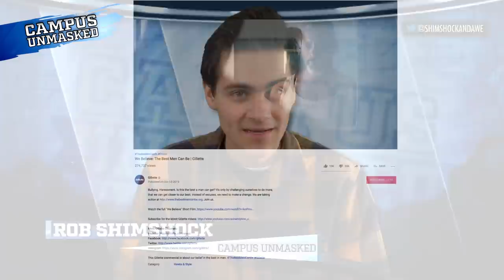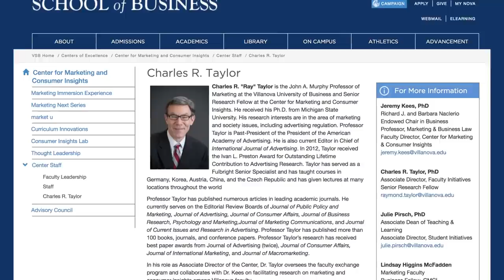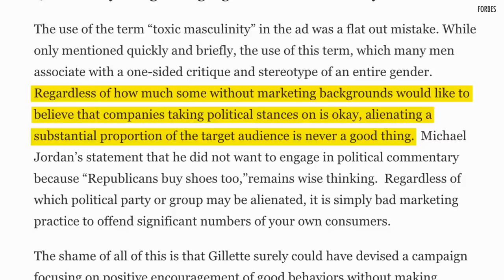Marketing Prof Roasts Gillette ‘Toxic Masculinity’ Ad | Rob Shimshock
Rob Shimshock of Campus Unmasked finds a professor who speaks some sense!